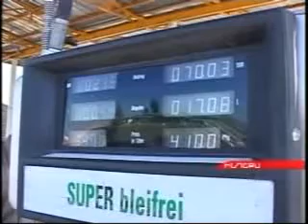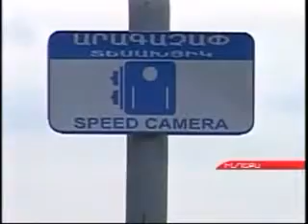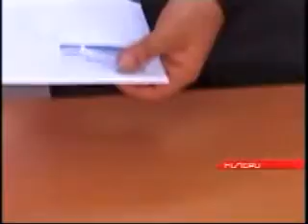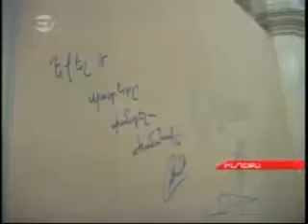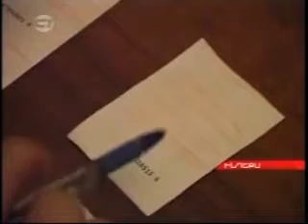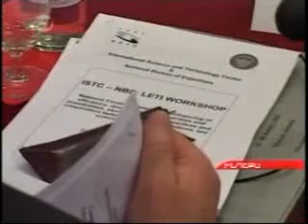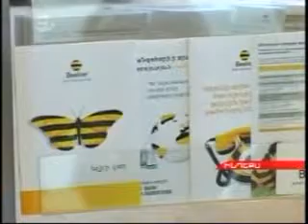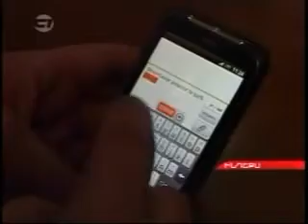H. Jan. 16, 2012